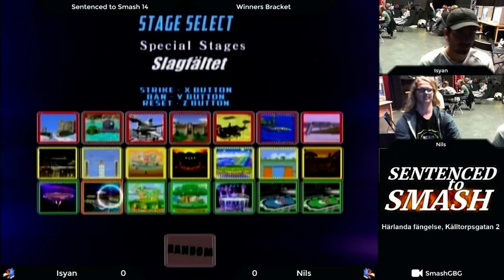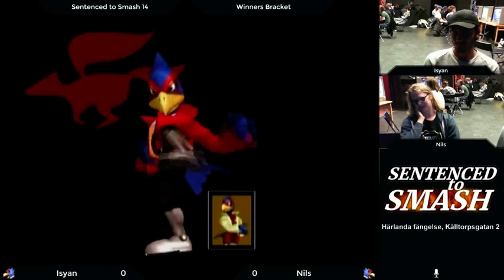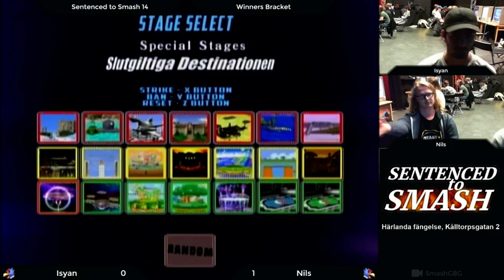Sentenced to Smash 14 - Isyan vs Nils - Winners R3